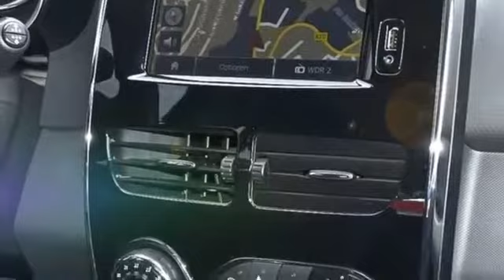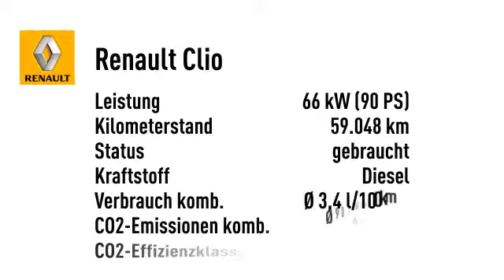Renault Clio 1.5 dCi *WINTERRÄDER*NAVIGATION*